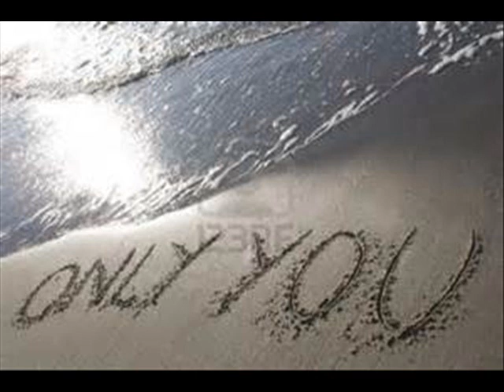The Platters - Only You - by Balogh Janos